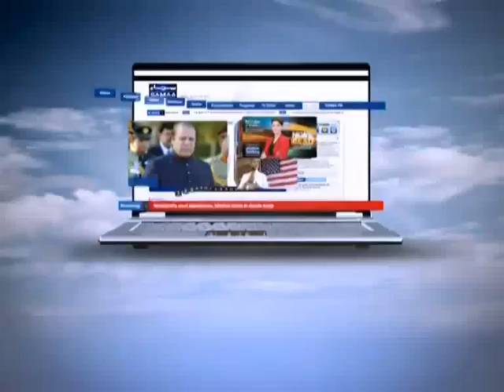Interrogation July, 23, 2011 SAMAA TV 1/4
57% of crimes are admitted during interrogation sessions.
16% of people admit to these crimes due to psychological pressure while 84% admit due to various techniques used during the interrogation process, a number of which can be quite unpleasant.
Crime stories are narrated in interrogation cells when arrested suspects confess to their crimes - these are depicted through re-enactments. Real tales of unlawful activities are pieced together by interrogative techniques that are at times painful and at times, very painful !!! The show encapsulates the thrill and stylistic execution that is synonymous with the 'crime' genre while also retaining the humanistic essence of crime, punishment and redemption. The final truth will be exposed only through - INTERROGATION!